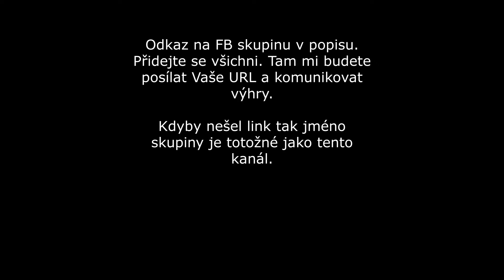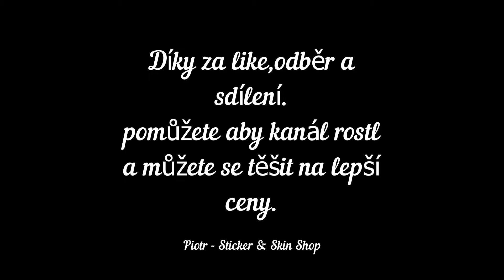Každý den jedna CS:GO case dokud nepadne knife. Den 77.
Každý den jedna case dokud nepadne nůž, ten pak dám prvnímu kdo si o něj napíše v komentáři.
Dražší skiny teprve představím až zjistím co by jste chtěli.

Kdyby mě chtěl někdo podpořit víc než lajkem a sdílením, můžete tady

všichni se tam připojte, tam budeme rozdávat skiny a hlasovat 👍

Dál budu rozdávat levnější skiny tak lajkujte a komentujte.